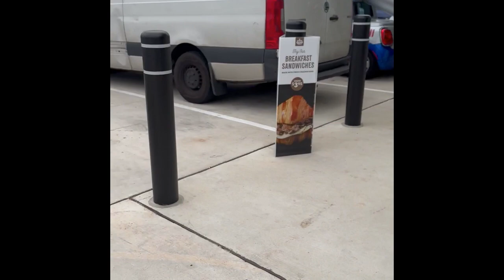DJ Fo4 Kickoff Set During Dash In Chantilly Grand Opening, 3/30/2023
My opening set during Dash In's grand opening popup event in Chantilly. Love my time working with Dash In.
00:10-01:54 -- "Let's Go Dancing" (Horse Meat Disco, Amy Douglas)
01:54-04:30 -- "Rollin' on Da Groove" (Chris Grubizna)
04:30-08:48 -- "Night of My Life" (Full Intention, Nick Reach Up ft. Jazz Morley)
08:48-10:40 -- "Tarantula" (!Sooks)
10:40-13:45 -- "A Little Less Conversation XMix" (Elvis vs. JXL)
13:45-16:47 -- "Listen to the Music" (The Doobie Brothers)
16:47-17:30 -- "Cantaloop" (US 3)
17:30-21:13 -- "Sympathy for the Devil [Fat Boy Slim Remix]" (Rolling Stones)
21:13-24:10 -- "Black or White" (Michael Jackson)
24:10 -27:14 -- "Everybody" (Black Box)
27:14-29:52 -- "Got to be Real [DJ Allan Old School Party Break]" (Cheryl Lynn)
29:52-32:32 -- "Dream [Album Mix]" (Sparrow & Barbossa)
32:32-35:33 -- "Power of Love" (Donna Summer)
35:33-39:17 -- "Anti-Hero [Kungs Remix]" (Taylor Swift)
39:17-42:45 -- "With or Without You [Teemid Edit]" (U2)
42:45-45:50 -- "Frozen [A-Mase Nu Disco Remix]" (Madonna)
45:50-48:35 -- "Love Come Down" (Evelyn Champagne King)
48:35-51:11 -- "Suburban Sunrise" (Ran the Man)
51:11-54:16 -- "Levitating [Deville Poolside Remix]" (Dua Lipa, Stripess & Daybeats)
54:16-57:17 - "Read My Thoughts" (Civet Cat)